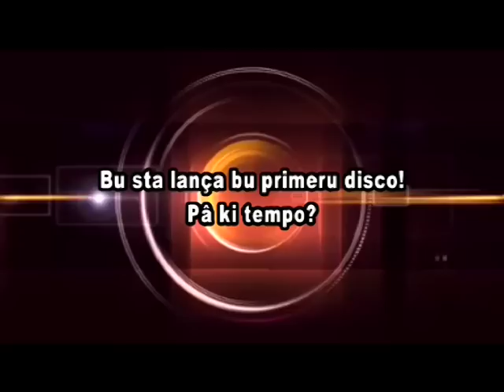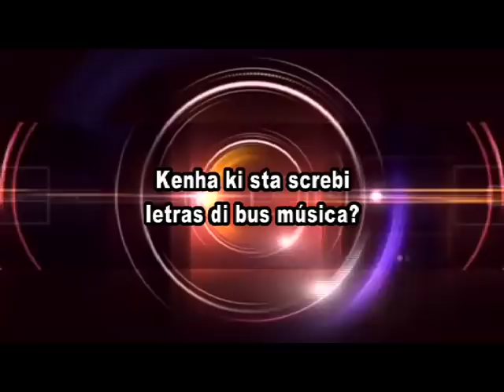Jennifer Dias Na CV Mix